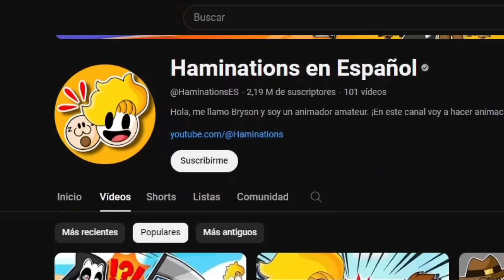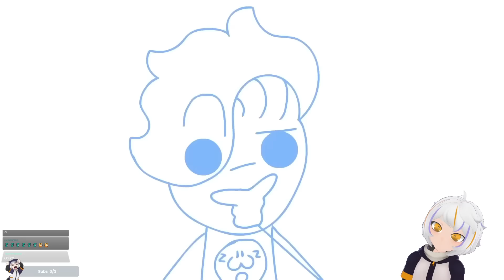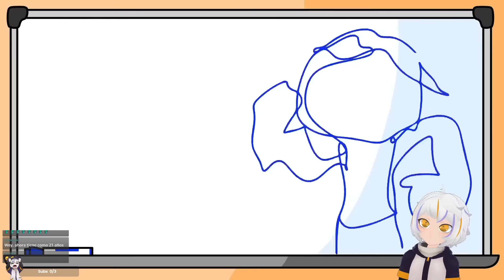Mi primer beso | ChuyMine REACCIONA a Haminations en Español